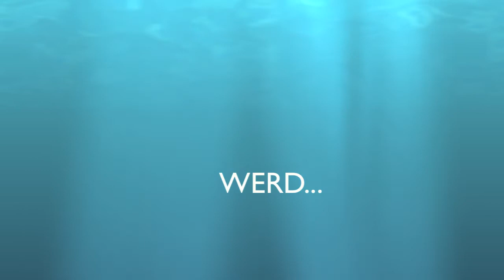Krupnik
A mock commercial in Polish.